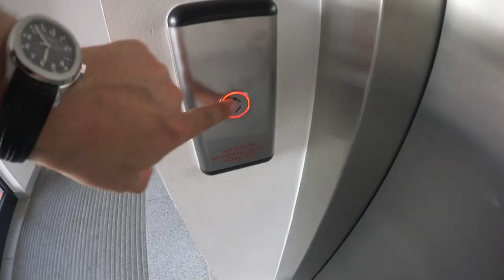Hund greift mich an ! | dailyvlog 104